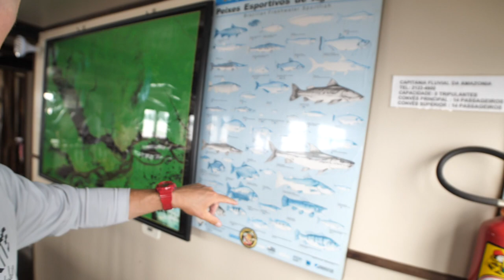South America Fishing Adventure with BTS Footage (Hook & Arrow Podcast #46)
Fishing Adventure podcast with behind the scenes footage from peacock bass fishing and adventures in the Amazon river

Sign Up For Mystery Tackle Box